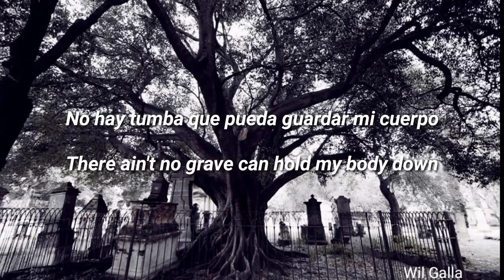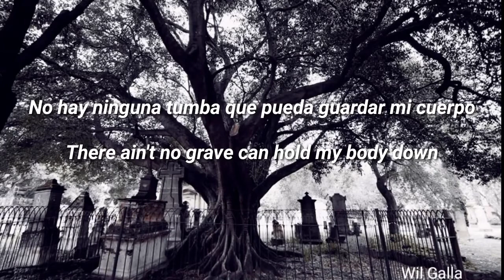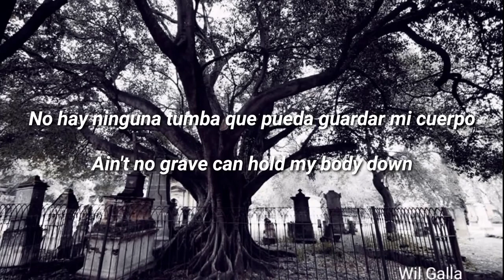Johnny Cash - Ain't No Grave Sub Inglés - Español